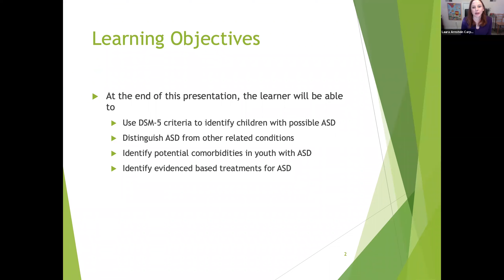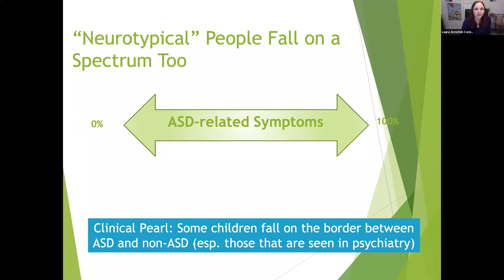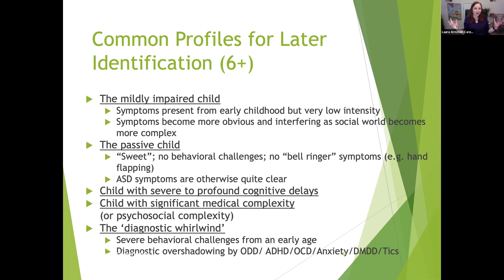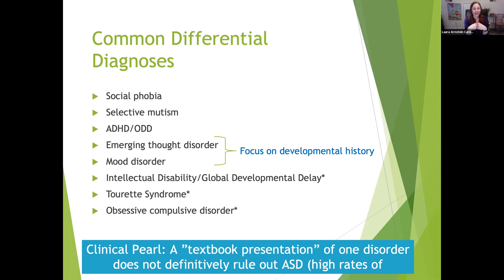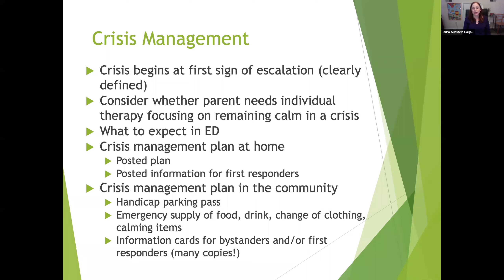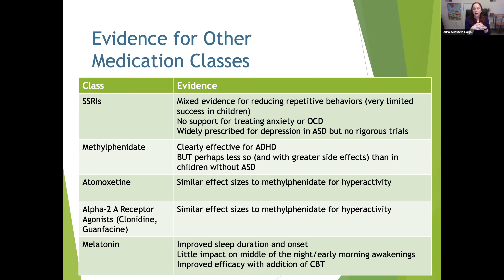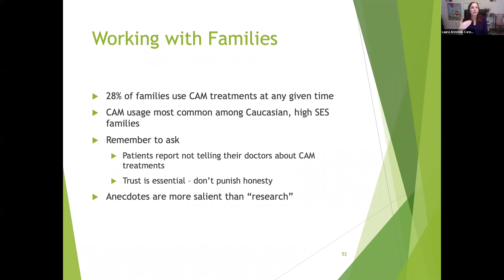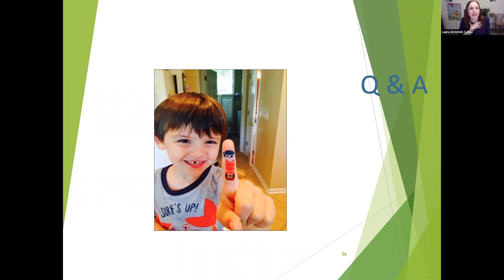NDM 2021 Conference - Autism Spectrum Disorder in School Aged Children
Developmental Challenges Track.

We hope you find these presentations useful in your work. Please be sure to cite these documents as you would any other source to credit their authors.

This session, with Laura Arnstein Carpenter, PhD, focuses on diagnosis and management of autism spectrum disorder (ASD) in school-aged children. At the end of this presentation, participants will be able to use DSM-5 criteria to identify school children with possible ASD; distinguish ASD from other related conditions; and identify potential comorbidities, as well as evidence-based treatments in school aged youth with ASD.